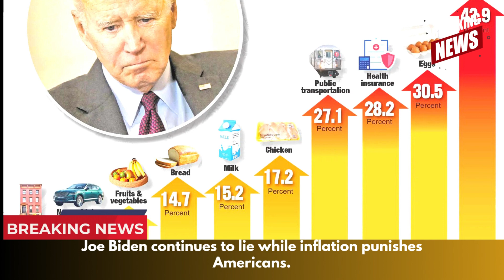Joe Biden continues to lie while inflation punishes Americans